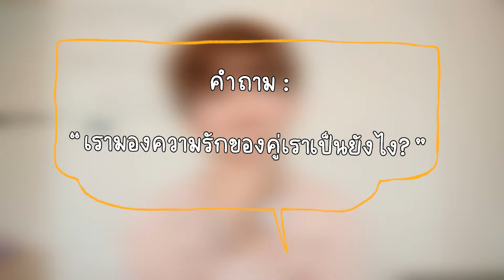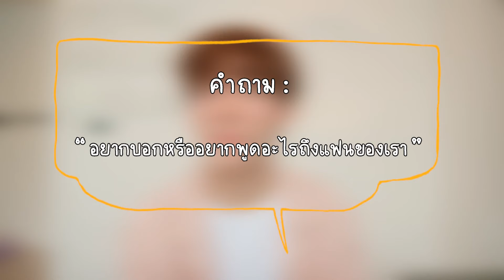เปิดใจสุดซึ้งในวันวาเลนไทน์พร้อมsurpriseชุดใหญ่❤️😭 | bothnewyear official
Happy Valentine💗 วันนี้มีภารกิจ Mission ที่พวกเราสองคนไม่ทันตั้งตัว มาพร้อมกับ Surprise สุดพิเศษจากนิวเยียร์ ที่งานนี้เล่นใหญ่มาก คลิปหน้าอยากให้พวกเราทำคลิปอะไร อย่าลืมมาแชร์กันน้าา